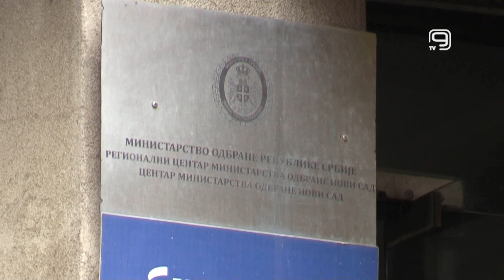TV KANAL 9, NOVI SAD: MO: UVOĐENJE U EVIDENCIJU OD 16.1. DO 28.2.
Od 16. januara do 28. februara trajaće uvođenje u vojnu evidenciju muškaraca rođenih 2005. godine i starijih koji nisu uvedeni, saopšteno je iz Ministarstva odbrane.